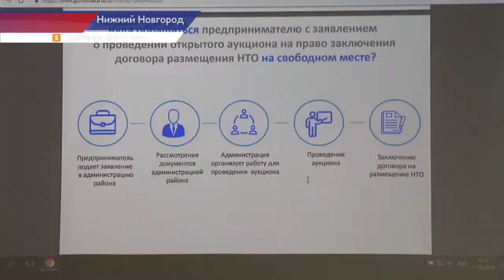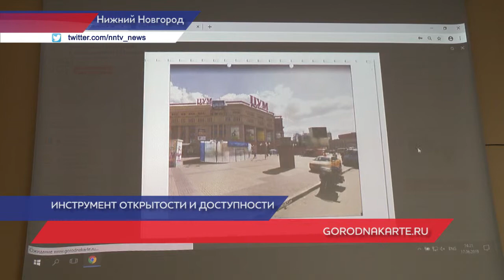Представили портал «Карта рекламных конструкций и нестационарных торговых объектов»